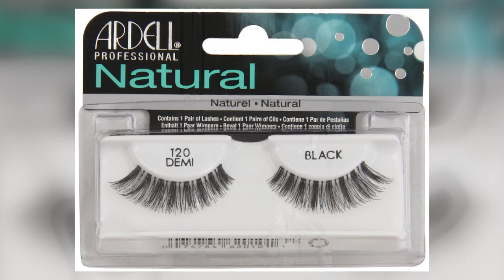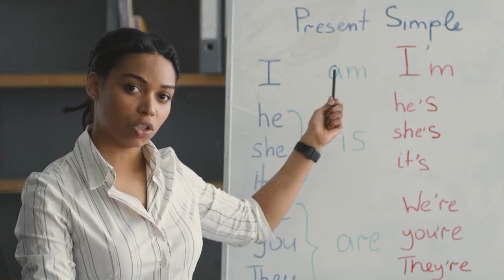Be A Feminine Woman Like Marilyn Monroe - In 6 Months - Step By Step Guide!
Which type of woman? Inquired Monroe at an interview. The majority of women have asked this question. Other women have contributed to the answers, starting with our mothers. marilynmonroe lacked such assistance. She had to deal with growing up primarily alone due to a mentally ill mother who could not care for her and an unidentified father. Through her beauty and body, she escaped foster care and poverty in a society where seduction and sex were the main modes of exchange. In the hopes that they would subsequently offer her what she needed—love, respect, and safety—she utilized her good looks to satisfy men's desires. Like many other women of her generation, she sought males for approval, affirmation, and security.